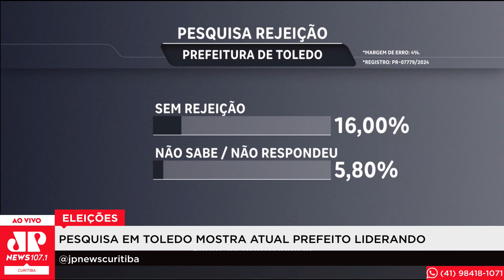Eleições: pesquisa em Toledo, mostra atual prefeito liderando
*Pesquisa registrada na Justiça Eleitora do PR-07779/2024
*Margem de erro 4 P.P